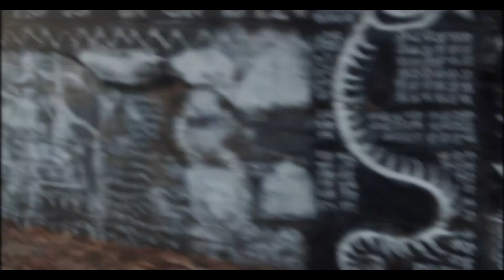AMERICAN REACTS TO LADY LESHURR - D.I.V (UK RAP REACTION) [SHE WENT OFF!!]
QUEEN LEESH BACK AT IT AGAIN!